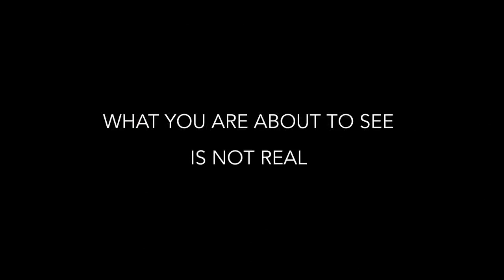Quello che stai per vedere non è reale ma può esserlo